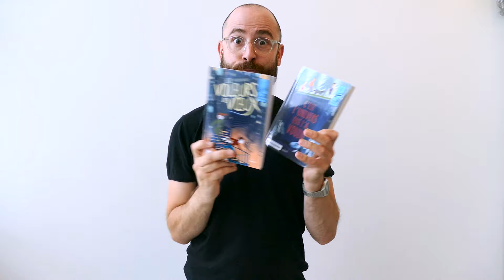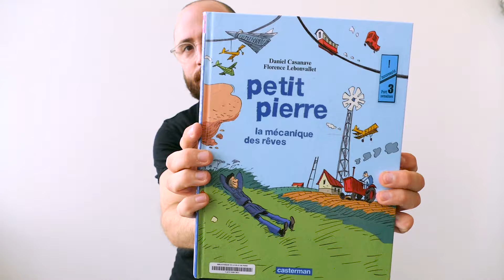[bibliopi] Le déballage #2 - Nouveautés "Monde des Sourds" 2019